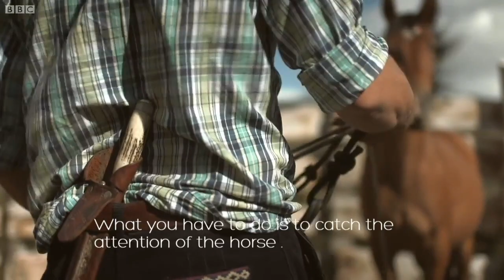The Wild Patagonia Collection | Top 5 | BBC Earth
Our favourite scenes from Wild Patagonia.

Patagonia is one of the ultimate lands of mystery - the remote, windswept, tail end of South America - a place we may have heard of but know very little about. Narrated by Santiago Cabrera, this three-part series from the BBC's Natural History Unit discovers the surprising stories of the unusual wildlife and the people that survive in epic landscapes of volcanoes, glaciers, desert and treacherous oceans.

00:00 Huge Sea Lion Preys On Penguins
02:22 Tarantula Mating: Don't Lose Your Head!
05:38 Wild Patagonian Horse Is Masterfully Tamed
09:48 Duckling Swept Away From Parent
13:34 Brutal Guanaco Fight For Dominance